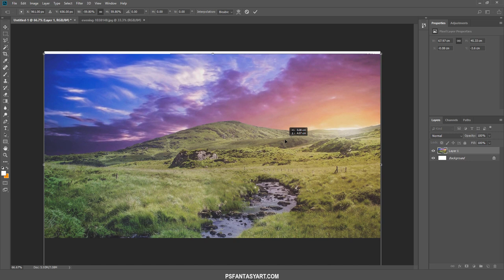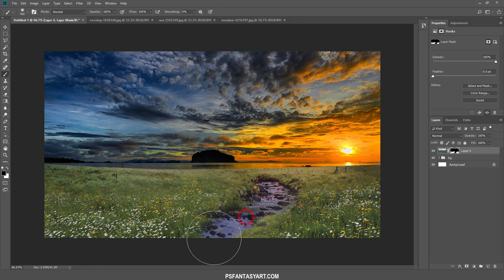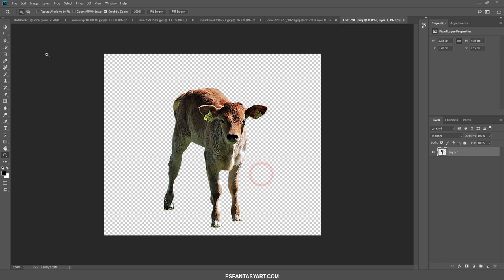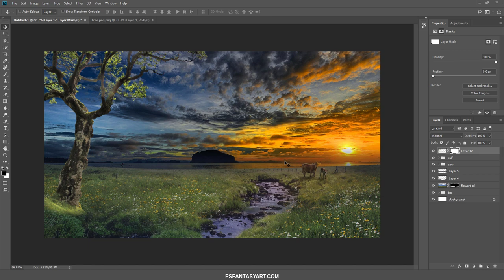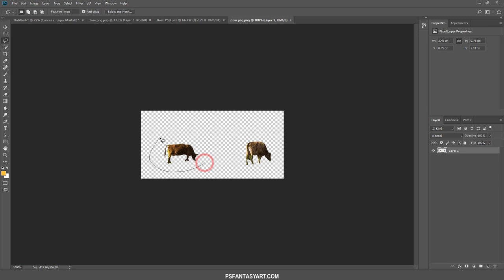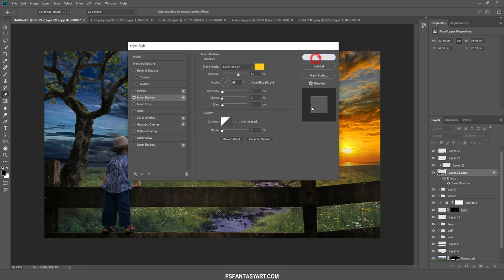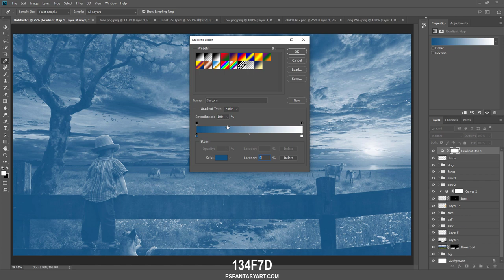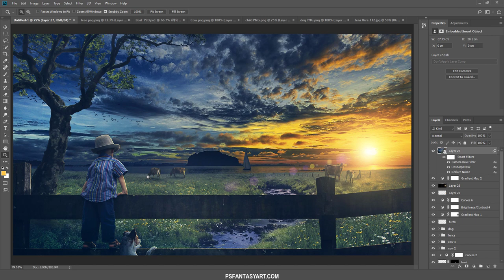Photoshop Manipulation Tutorial Farm 포토샵 합성 강좌 농장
BGM
Kevin MacLeod의 Fluidscape에는 크리에이티브 커먼즈 저작자 표시 4.0 라이선스가 적용됩니다.